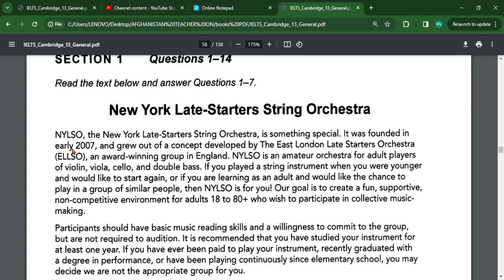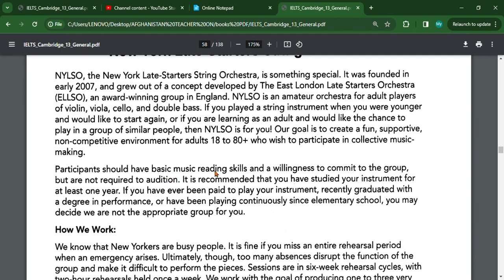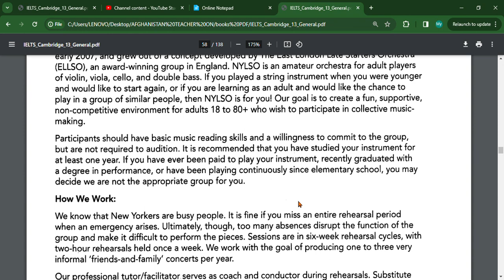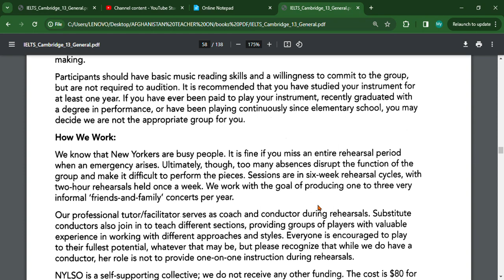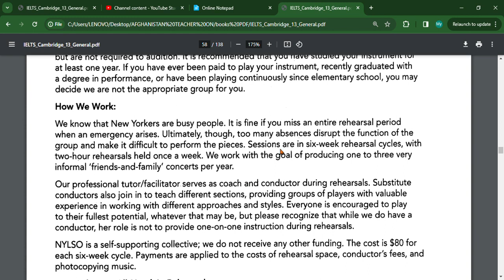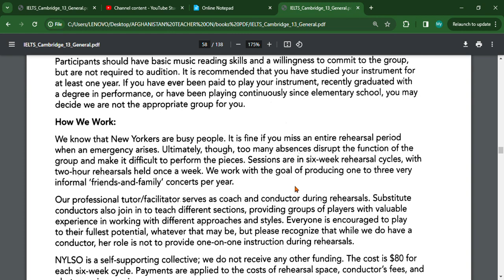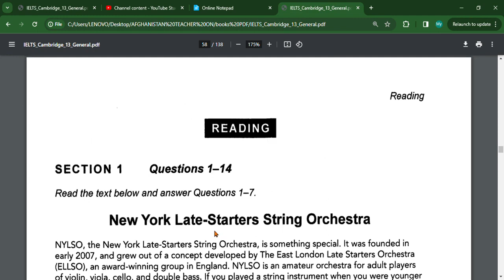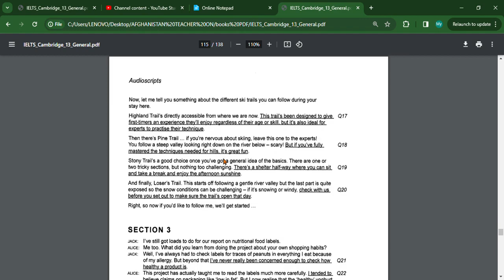New York Late - Starters String Orchestra Reading Answer (GT) | IELTS Reading Tips | IELTS Book 18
To clear concepts about reading , our suggestion is to check  at least 3 videos regularly on daily basis. Good Luck for your exams. God bless you all!